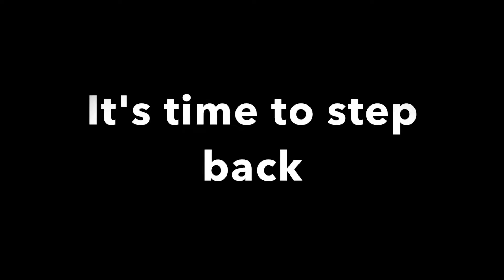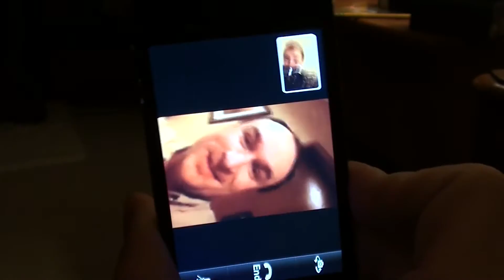Story of The Elevator Channel - Trailer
PART 1 WILL BE PUBLISHED ON SATURDAY, JULY 5!

For my 6-year anniversary on YouTube, I decided to make a big celebration video to thank my loyal viewers for sticking around for so long!  The videos are intended to look back at some of my personal favorite moments of my YouTube career.  It's structured like a highlight video.  I got a little carried away, and the end result is over 2 hours long.  I hope you enjoy it! Follow me on: